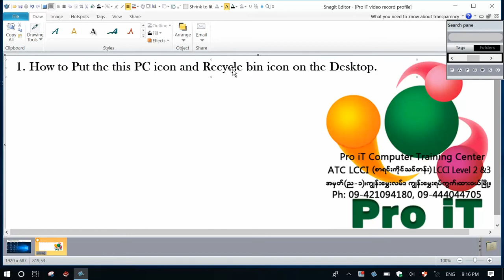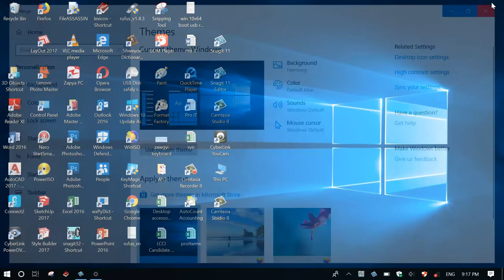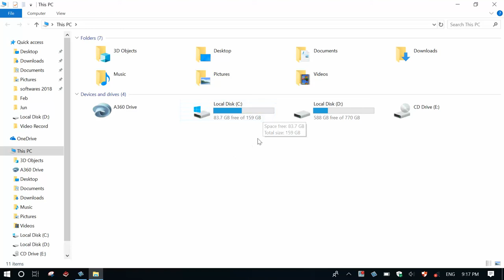12.Create Computer icon and Recycle Bin on the Desktop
Computer icon နှင့် Recycle Bin ကို  Desktop ပေါ် သို့ Shortcut တင်ခြင်း၊